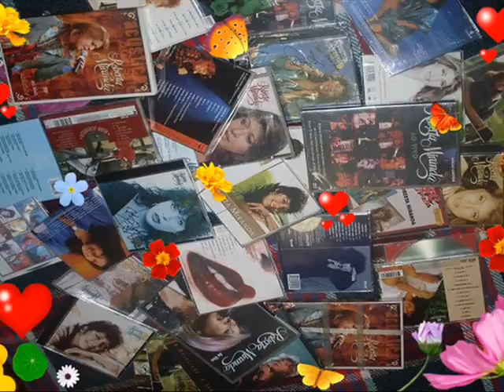Roberta Miranda Graças a Deus